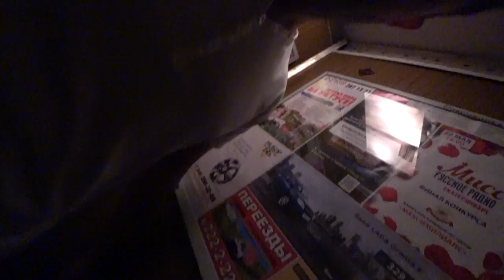МЫ В ШОКЕ! Прокатились на Гироскутере и Мотоцикле VLOG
влог челлендж Шок от увиденного и прокатились на гироскутере и мотоцикле влог в Екатеринбурге PashaNastya